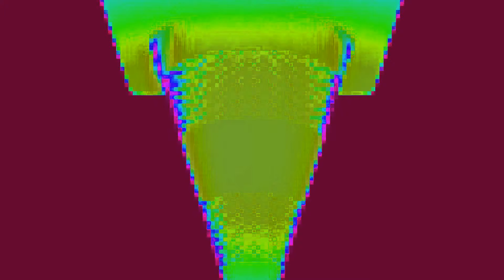D U H D U H D U H D U H D U H D U H D U H D U H D U H D U H D U H D U H D U H D U H D U H D U H D U